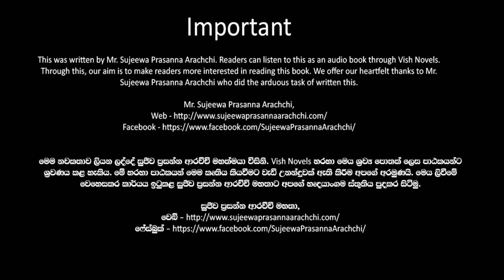❤ Warsha-වර් ෂා- Book 9 Episode 29-1 ❤ |Written by Mr. Sujeewa Prasanna Arachchi |Sinhala Audio Book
Time Codes
00:00 Important
00:02 Introduction
00:15 Love Story
12:21 End